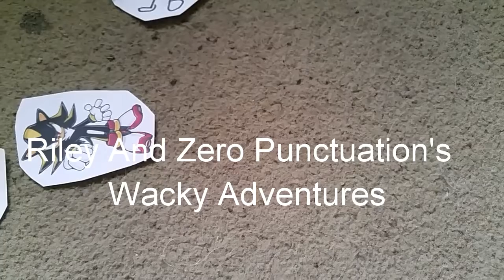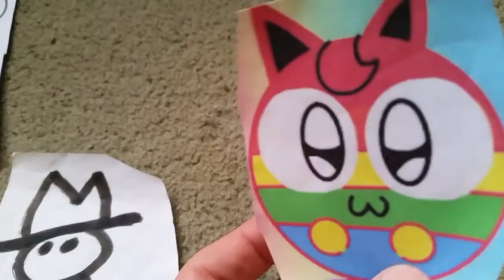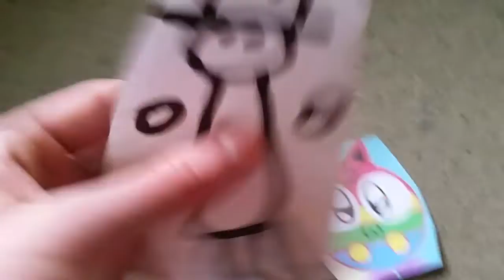The 500th Video (ft rainbow puff)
This channel now has 500 videos that is insane